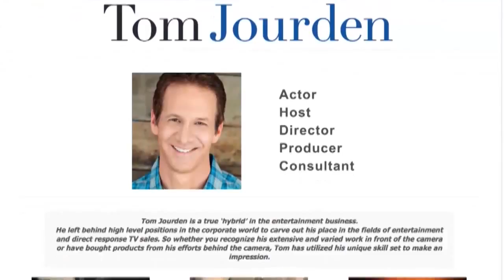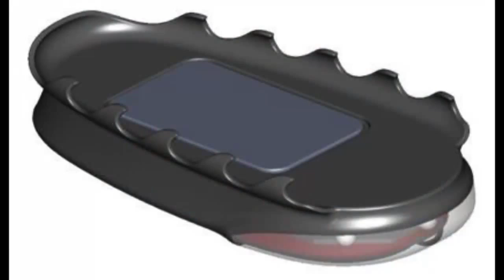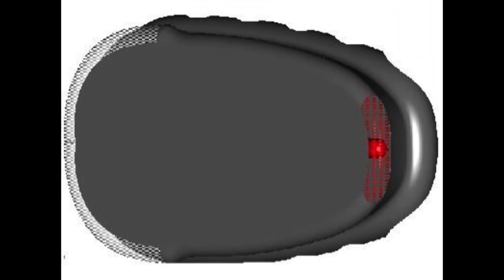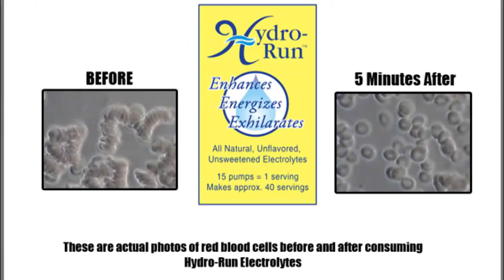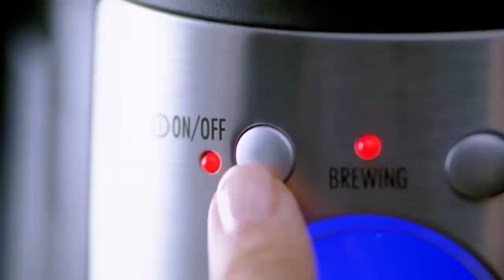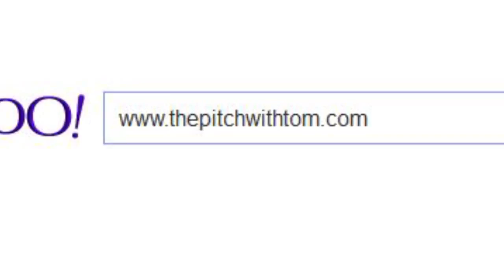The Pitch Full Episode 6 (Guests: Eric Close and Bruce Somers)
Tom Jourden brings inventors and marketers together to find the next big hit product. for more information. Another guaranteed hit in this episode!  An awesome kid’s product that will be HUGE at retail with an ironclad patent; an inexpensive multi-purpose tool that lifts, carries, snags, and organizes; and a unique hydration system for runners and walkers.

Plus two special guests: TV and Film Star Eric Close (from the hit show “Nashville”) AND Bruce Somers (DR Brand Expert and son of TV icon Suzanne Somers).